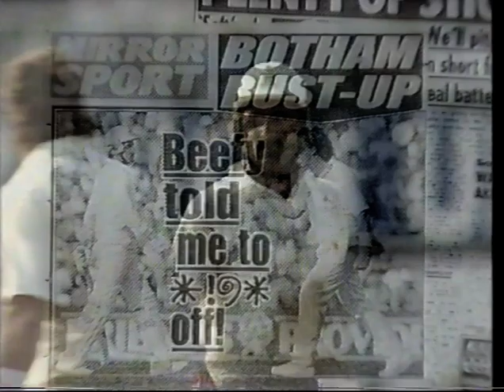DURHAM v DERBYSHIRE B&H CUP GROUP D JESMOND MAY 5 1992 KARL KRIKKEN JOHN MORRIS